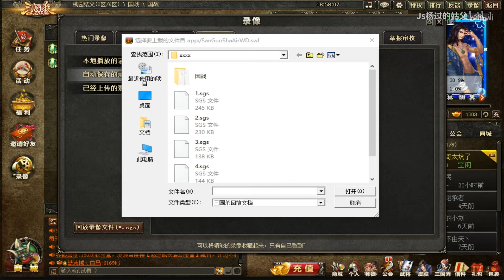【姑父解说三国杀国战】41：赵云干夫人看似弱姬 20181125